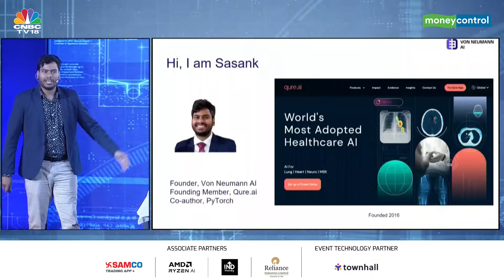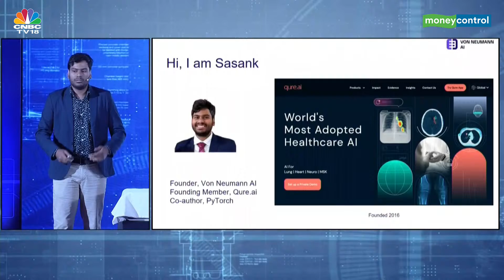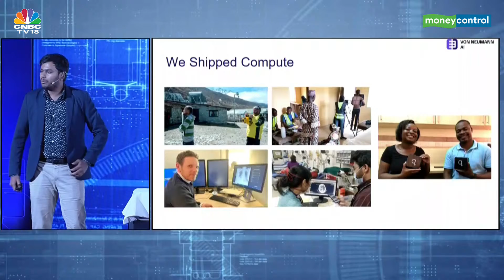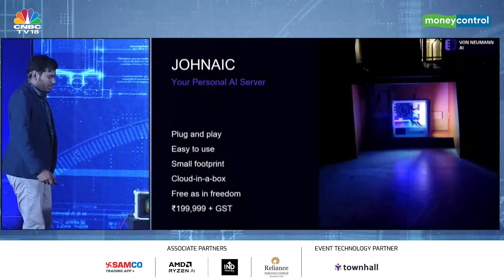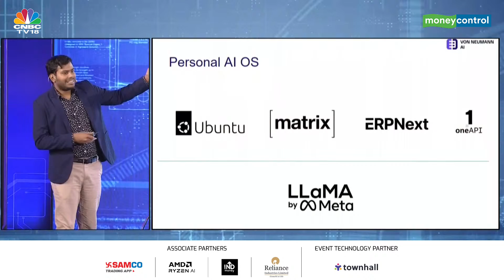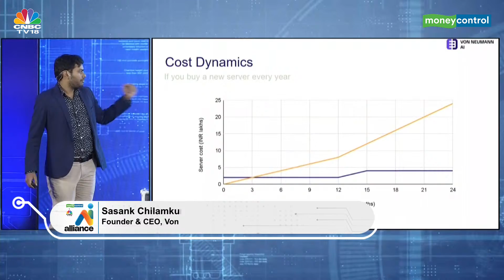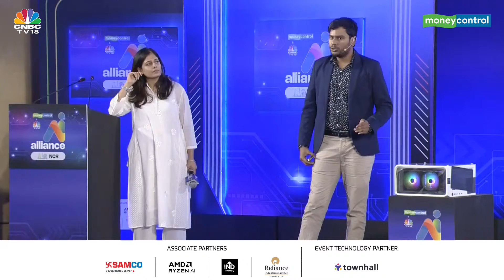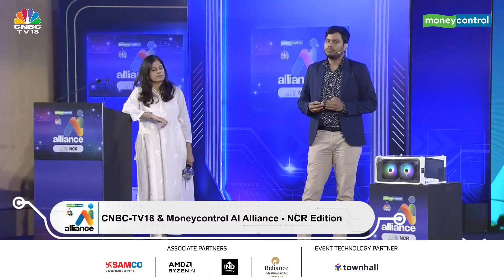AI Alliance NCR: Roti, Kapda, Makaan, Compute- How Can India Become A Compute++ Nation?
AI Alliance NCR: Tanvi Lall, Strategy & Operations and Sasank Chilamkurthy, Founder & CEO, Von Neumann AI speak about computing. Watch this session to learn more.

Join us for the AI Alliance NCR Chapter 2024 on May 17th, where we explore how artificial intelligence is revolutionising the National Capital Region. This event will highlight AI's pivotal role in NCR's rapid growth, illuminating its transformative effects on urban development, the booming IT sector, and various other industries. Engage with leading IT and venture capital firms and gain insights from unicorns pioneering AI-driven economic advancements. Experience firsthand how AI is reshaping the regional landscape, setting new benchmarks for technological and business success in one of India's most dynamic economic hubs. Don't miss this opportunity to be at the cutting edge of AI innovation—streaming live!

AI Alliance